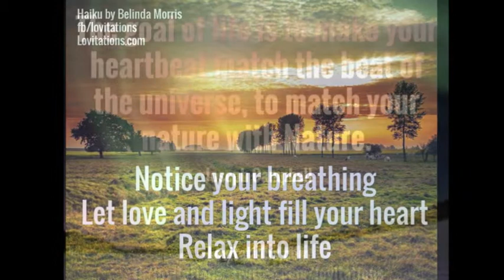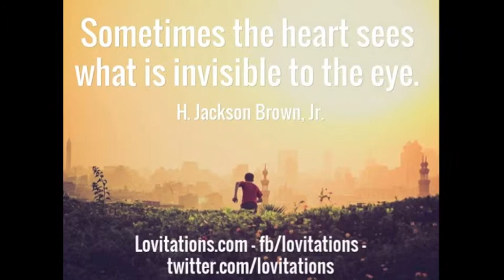Sample from Wind Dreams - Native flute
Peaceful music by Michael Morris
Haiku by Belinda Morris, & quotes assembled with pictures by Belinda Morris.
Enjoy this music sample.  The music can be purchased thru